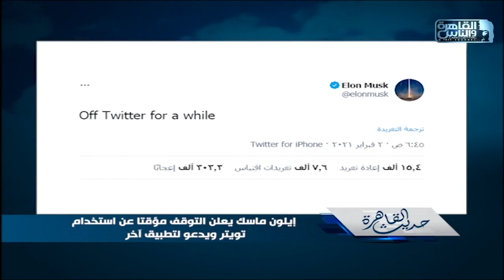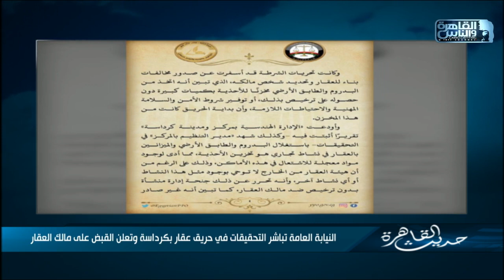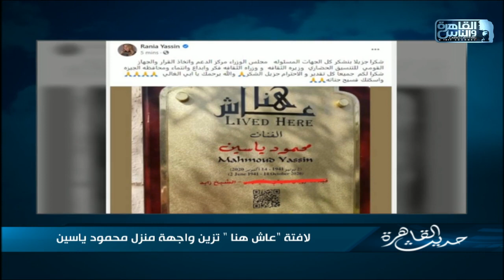حديث القاهرة | قراءة لأبرز أخبار اليوم 2 فبراير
شلل مروري بالشيخ زايد بسبب انفجار ماسورة مياه
تطورات حريق عمارة كرداسة
.. إصابة المدون الإماراتي الشهير ابراهيم_بهزاد بفيروس كورونا
وضع لافتة "عاش هنا" على واجهة منزل